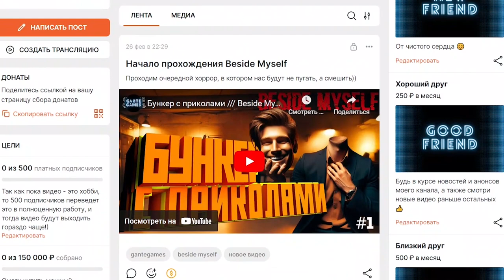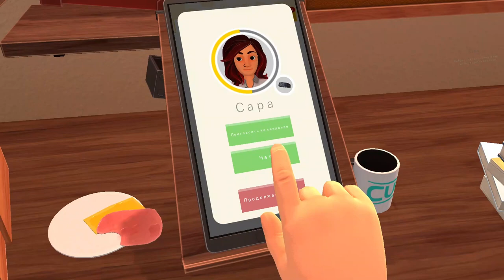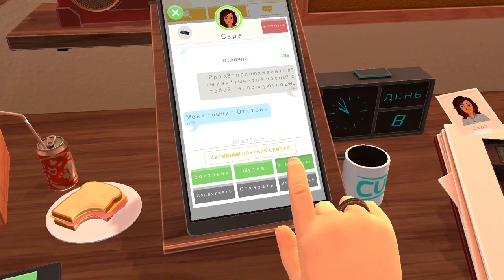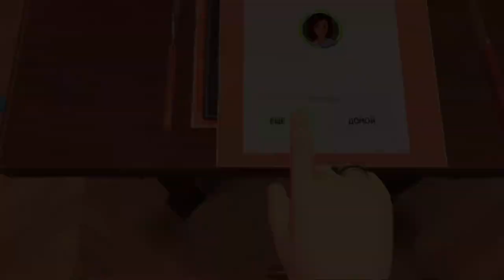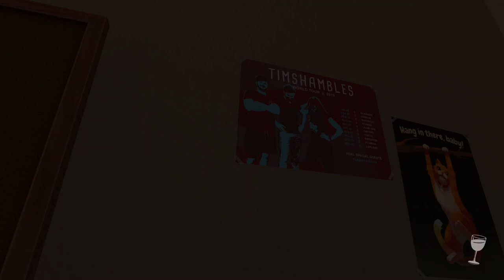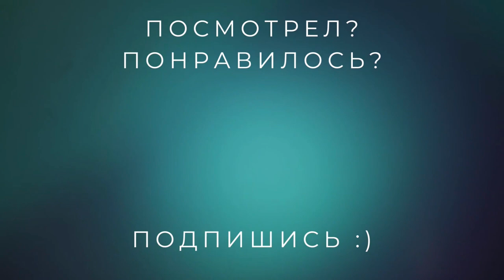Уроки манер /// Table Manners (8 марта)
Отмечаем международный женский день на свиданиях, где ты будешь учиться хорошим манерам! У нас есть несколько свидание и одна неуклюжая рука. Это будет интересно)

Смотри прохождение Table Manners прямо сейчас!

«Table Manners, новый безумный симулятор свиданий с реалистичной физикой! Этот вечер, наконец, настал — вы отправляетесь на свидание в шикарный ресторан. Есть только одна проблема: вы — всего лишь рука без тела.»

00:00 - Привет!
00:46 - Готовимся к свиданию
06:20 - Первое свидание
12:08 - Второе свидание
19:31 - Третье свидание
24:49 - Неидеальное свидание
32:06 - Четвертое свидание
37:28 - Как мы в Суши ходили